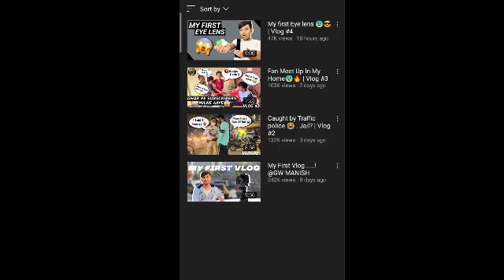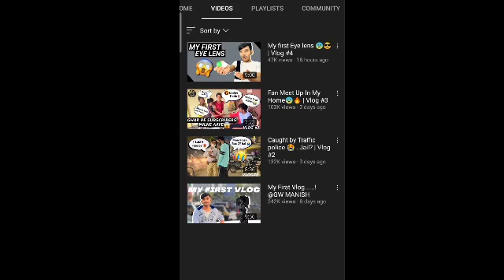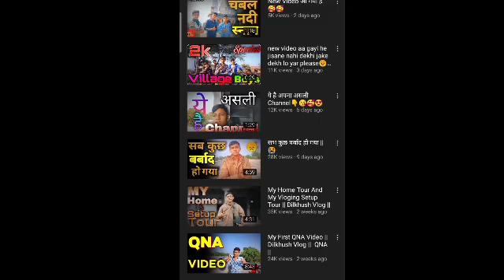How to viral vedio on YouTube | best topic for youtube fast grow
hallo.

is vedio ma ap na chanal fast grow
krna sekha ha and hope you like..
my vedio..